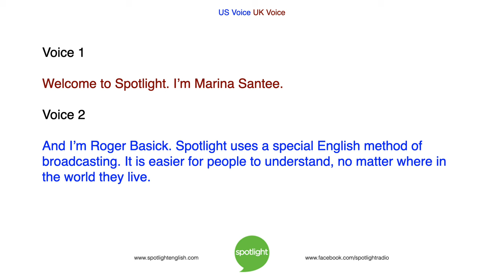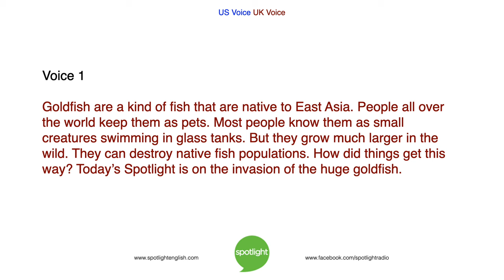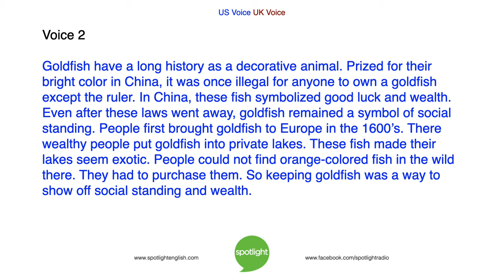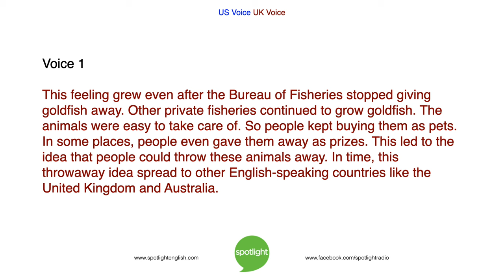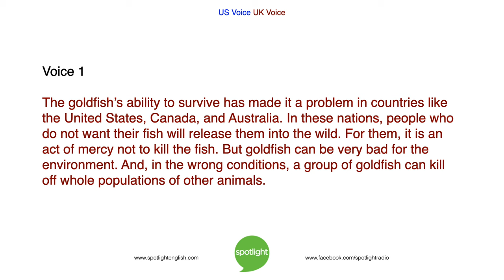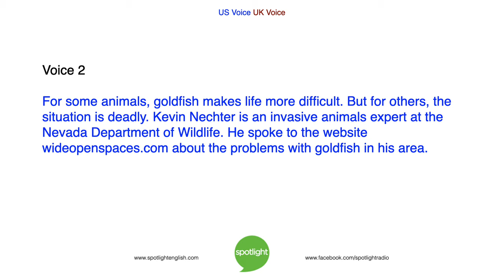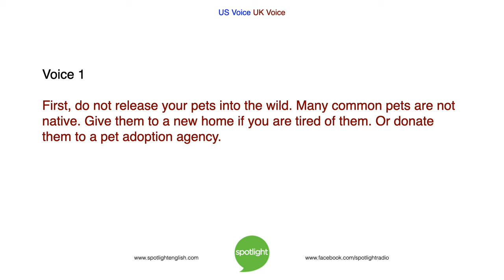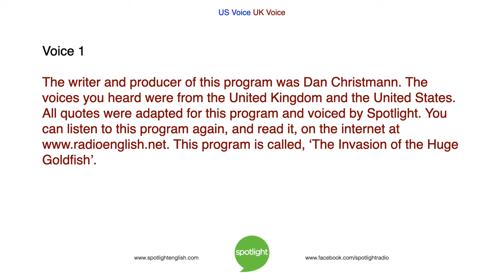The Invasion of the Huge Goldfish | practice English with Spotlight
Marina Santee and Roger Basick talk about goldfish that live in the wild and their effect on the environment.